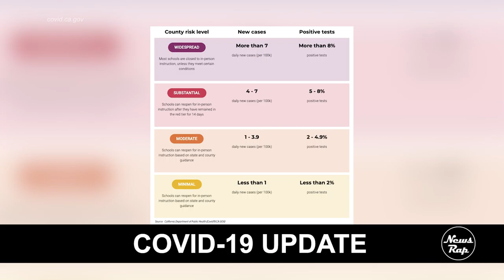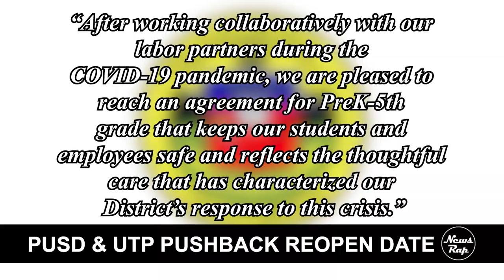NewsRap News Brief March 19th, 2021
On this week's NewsRap News Brief:

COVID-19 Update

Pasadena May Receive up to $52 Million in Federal COVD-19 Relief

Pasadena Teachers Union and PUSD agree to push back reopen date